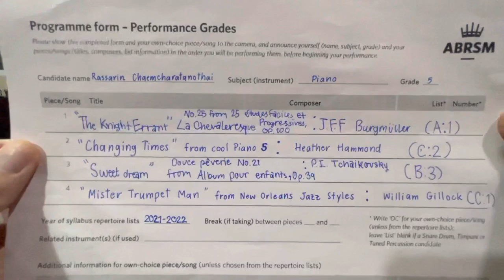ABRSM Grade 5 18 June 2021 Super Final